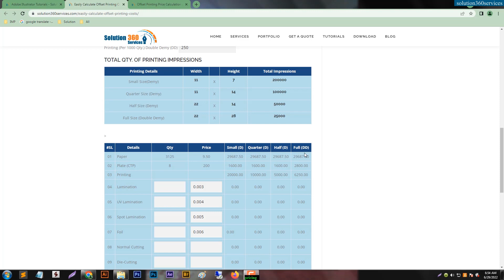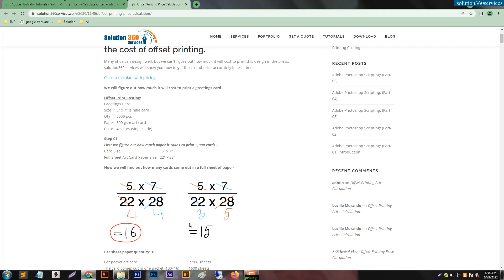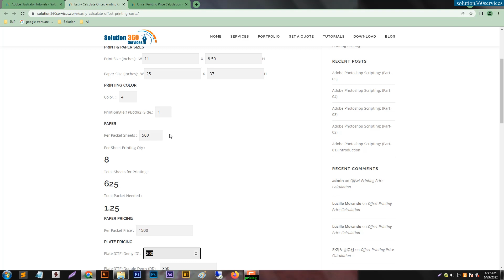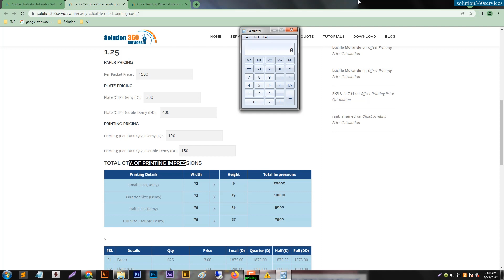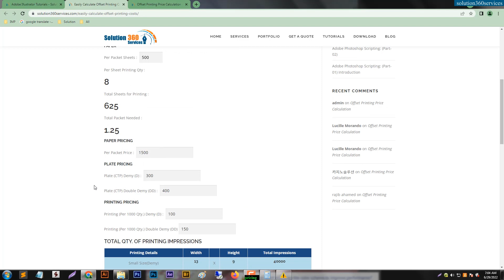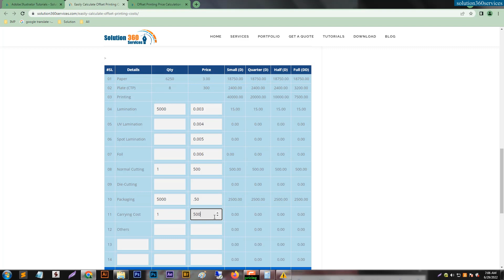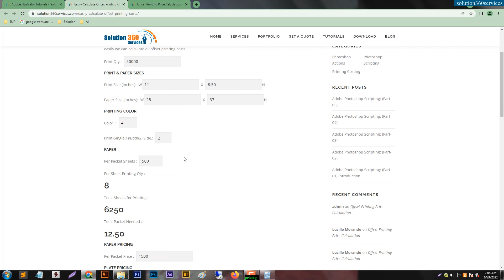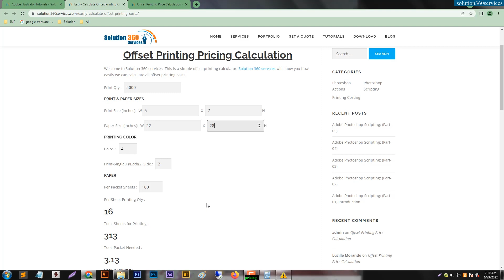Offset Printing Costing Software | Calculator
In this tutorial we will see how to easily calculate the cost of all offset printing.